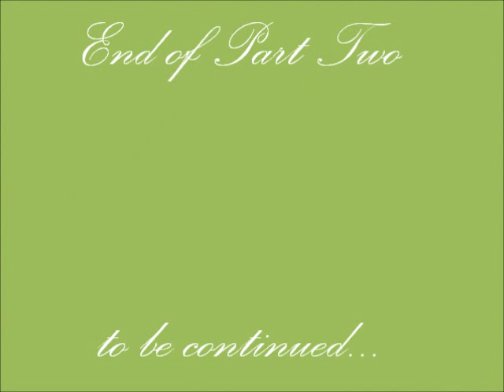(Part2of4,with English subtitles), Bad Trendsetters by br. Nouman Ali Khan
Alhamdulillah, Victorian Muslimah has successfully added English subtitles to this video, which is adapted from the video first uploaded by NAKcollection's Youtube Channel. Its original form has been put together by the Islamic Institute of Orange County (IIOC), at Masjid Omar Al Farouk, Anaheim, California, USA. Jazakallahu khair for everyone who contributed to the making of the original video.

Entitled, "Bad Trendsetters", this thought-provoking lecture is by the highly-intellectual and articulate brother Nouman Ali Khan. May Allah reward him for his brilliant efforts, masha Allah! His style of lecture is quite commendable, his anologies and comparisons made to today's lifestyle is usually "spot on"! His reminders may drive some up the wall, but it is totally neccessary to teach many of today's (culture-based) Muslims who may have been brought up in a wrong way or two. Everyone needs to be reminded constantly that Islam is such a beautiful, simple yet complete religion and way of life. It is perhaps time to shake off those terrible traditions and cultures that one may have been burdened with all one's life!

Brother Nouman Ali's approachable manner and speech is especially appealing for today's youth, but it is agreeable enough for Muslim adults of all other ages too.

Now with subtitles, this video is specially dedicated to those who are hearing-impaired, who are new to English, new to Islam or just wanting English subtitles to learn better and more effectively, insha Allah.

The original full-length video has been split into FOUR parts, and here is the SECOND of the four. Insha Allah, the other parts will be uploaded very soon.

This is the second lecture of brother Nouman Ali that Victorian Muslimah has captioned, Alhamdulillah!